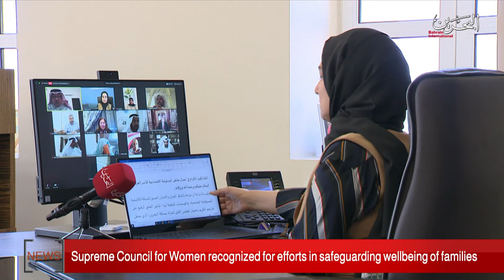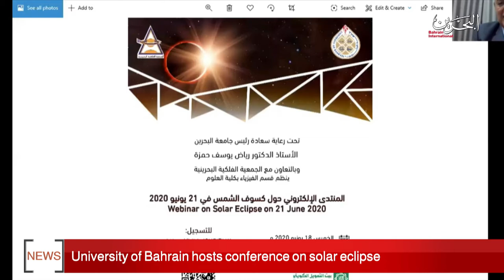BAHRAIN NEWS CENTER : ENGLISH NEWS 20-06-2020